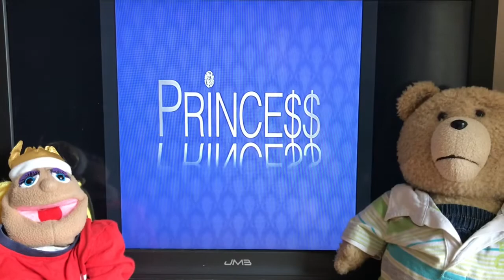Dj w3bby dis track part 2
Dis,track,younow,rap,djw3bby,lowkey,skippy.evil,clown,